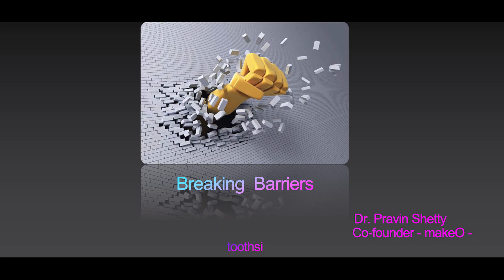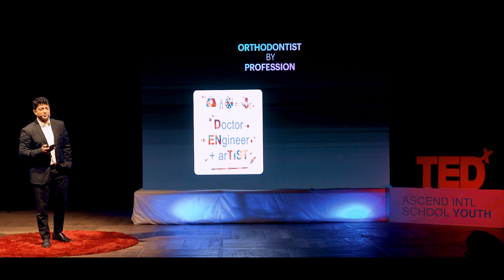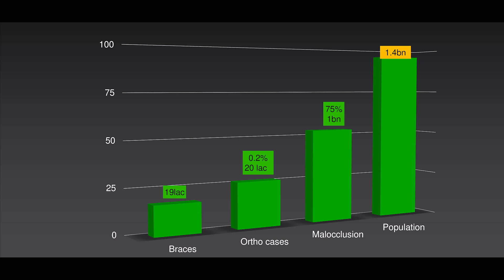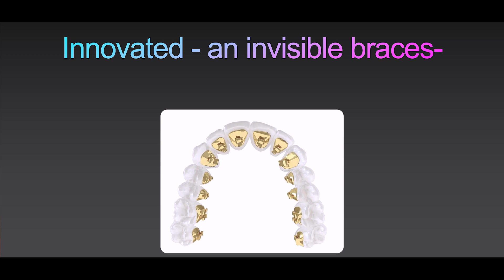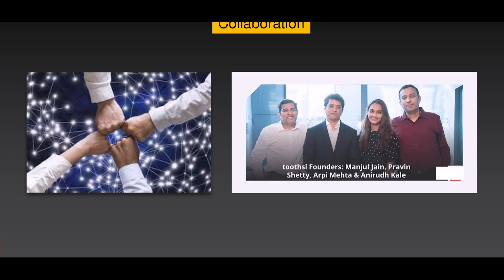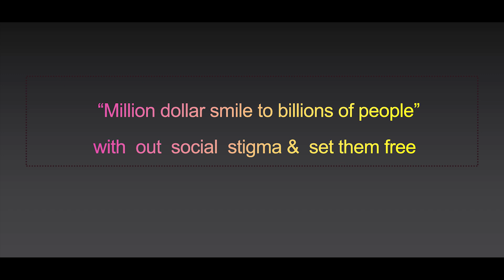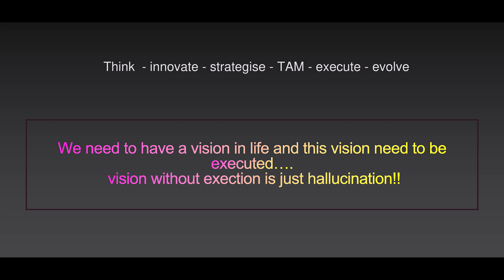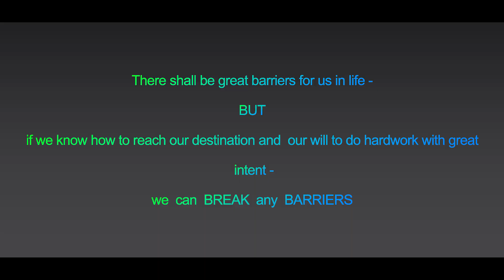BREAKING BARRIERS | DR. PRAVIN SHETTY | TEDxAscend Intl School Youth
NOTE FROM TED: This talk only represents the speaker's personal business approach to and understanding of orthodontics. TEDx events are independently organized by volunteers. The guidelines we give TEDx organizers are described in more detail

Dr. Pravin Shetty, is an astute orthodontist, innovator, inventor, and academician in the field of Orthodontics, with an exclusive Orthodontic Practice in Mumbai. He is the co-founder of Toothsi- India’s largest consumer-facing aligner company. He pursued super specialisation in the field of invisible orthodontics from Germany, France, and south korea. He has received PATENTS for inventing India’s first cad/cam-based 3d lingual braces- Lingualmatrix as well as innovating a newer aligner-based lower jaw growth modification appliance used for the teenage group. He was Past-Vice-President, of the Indian Orthodontic Society. Founder Member & Past President - of Lingual Orthodontic Society[India]. He is an Active member of the European Society Of Lingual Orthodontics [ESLO] and the World Society of Lingual Orthodontics[WSLO]. Has been invited as Guest speaker/ keynote speaker at various International and national conventions and conferences and lectured extensively across the globe. Dr Pravin Shetty, is an astute orthodontist, innovator, inventor and academician in the field of Orthodontics, with an exclusive Orthodontic Practice @ Mumbai. He is Cofounder - toothsi- india’s largest consumer facing aligner company. He pursued super specialisation in the field of invisible orthodontics from Germany, France and south korea. He has received PATENTS for inventing india’s first cad/cam based 3d lingual braces- Lingualmatrix as well innovating a newer aligner based lower jaw growth modification appliance used for teen age group. He was Past-Vice-President, Indian Orthodontic Society.Founder Member & Past President - of Lingual Orthodontic Society[India]. He is Active Member-European Society Of Lingual Orthodontics [ESLO] and World Society of Lingual Orthodontics[WSLO]. Has been invited as Guest speaker/ keynote speaker at various International and national convention and conferences and lectured extensively across the globe. This talk was given at a TEDx event using the TED conference format but independently organized by a local community.